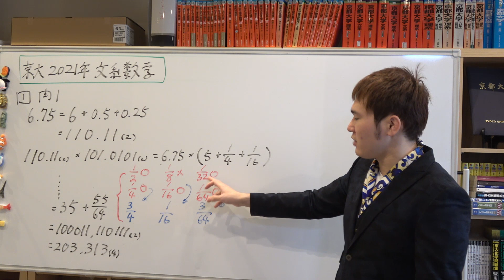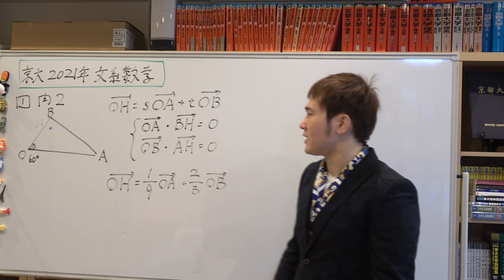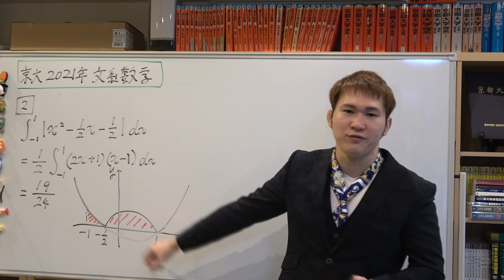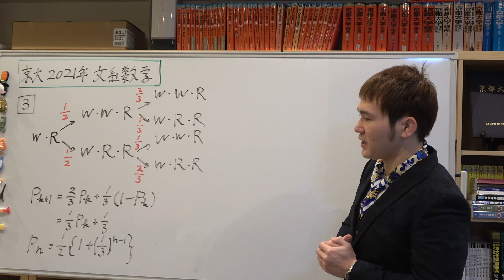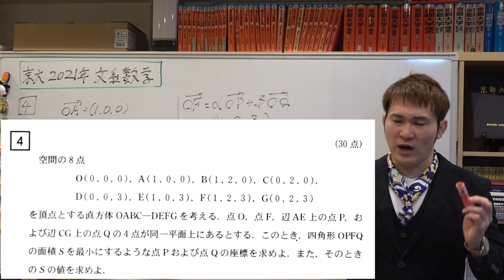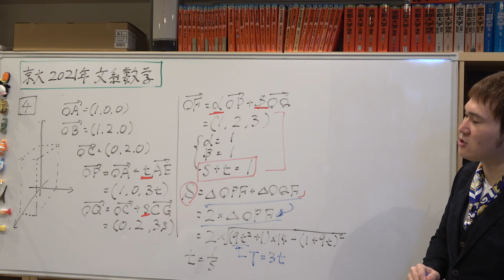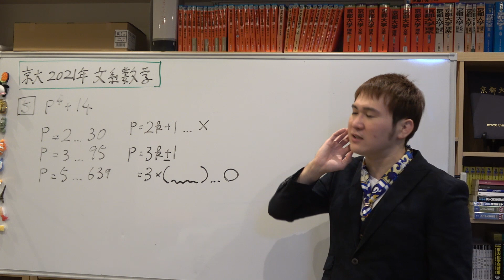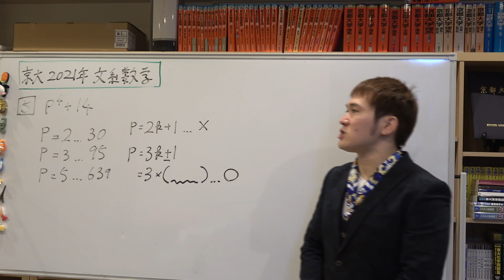篠原京大塾：２０２１年（文系数学）過去問解説【篠原好】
【動画の説明】
篠原京大塾：２０２１年（文系数学）過去問解説

【その他】
BGM...KOU-G様
SE. Bastet tail様